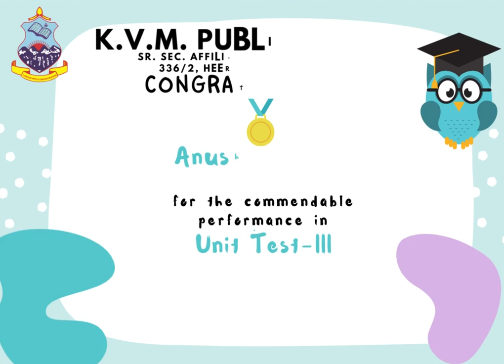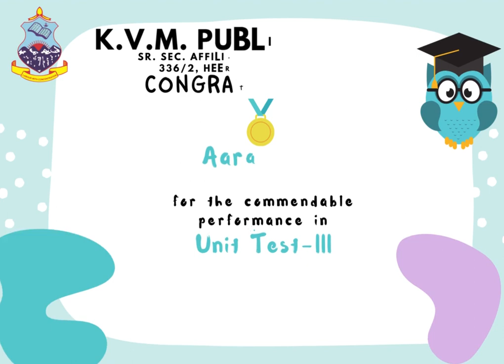Unit Test – III Achievers of Classes IV to VIII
The Parent Teacher's Meeting for classes VI to VIII held on 10th of December, 2022 at K.V.M Senior Secondary School, Haldwani.

The meeting was held to discuss the performance of students (wards) with their parents. Also feedback regarding their studies, health and performance was discussed with their parents.

In this meeting, the teachers and parents discussed the area through which they improve their words for the best result. The progress report, i.e., marks of the Third Unit Examination was shown to them, and the teachers noted the suggestions given by parents. From each class, three students bagged positions according to their marks. To appreciate the hard work of the students. They were awarded certificates and chocolates.

Many Congratulations to them 🎉Keep believing in yourself and work hard more achievements are yet to come!!👍🏻🎊